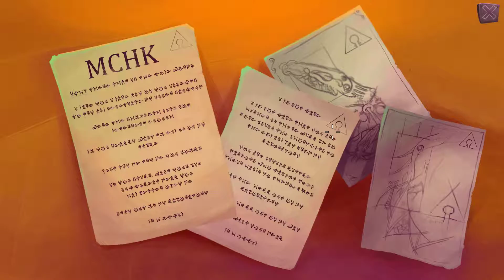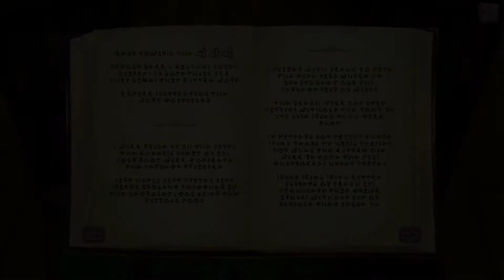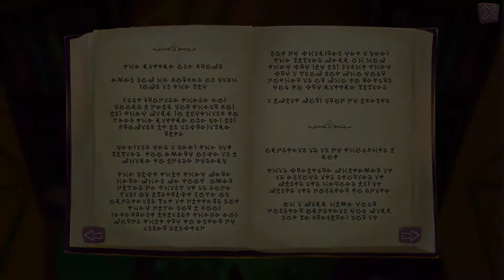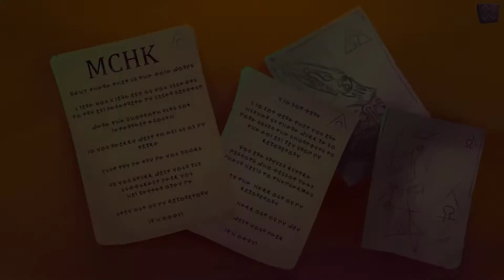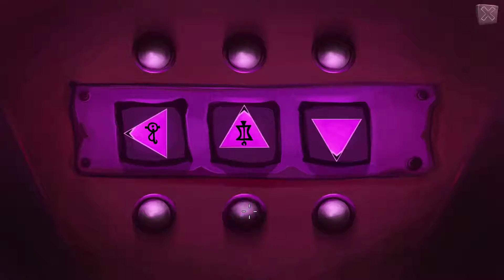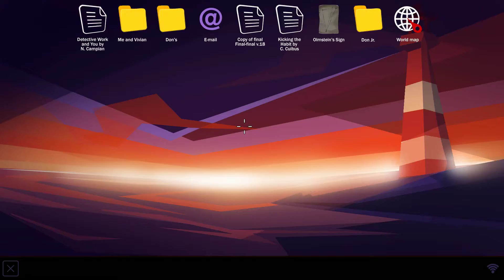Gibbous A Cthulhu Adventure Gameplay #12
Gibbous A Cthulhu Adventure Gameplay